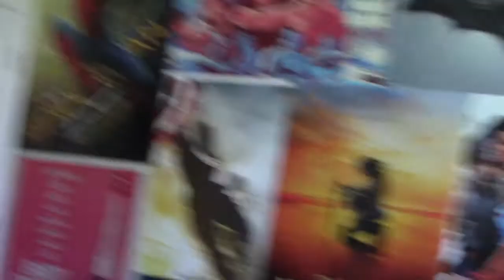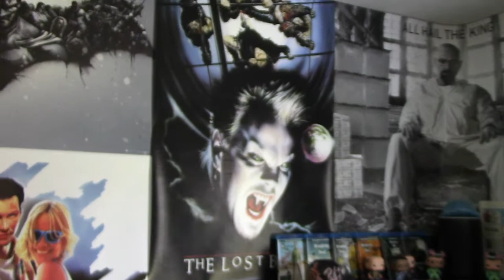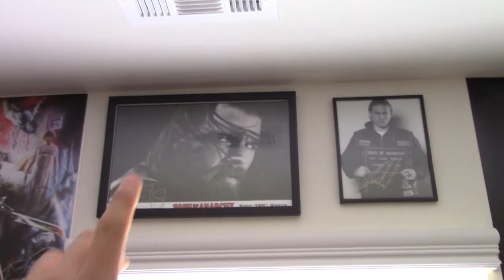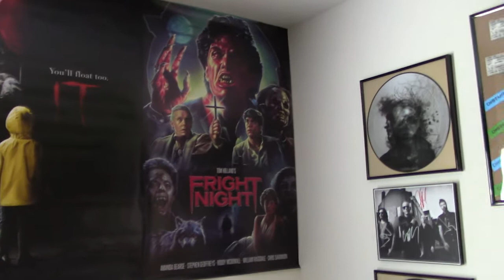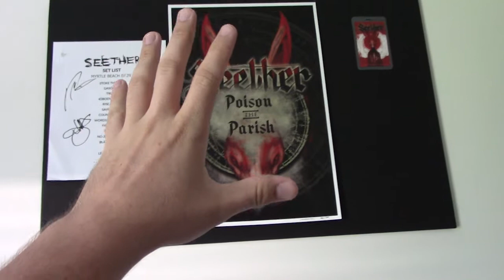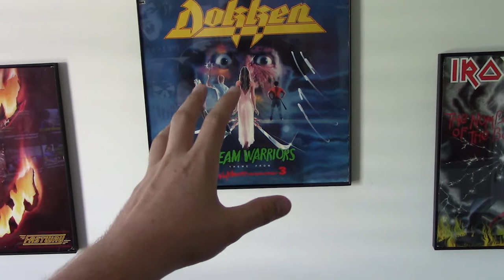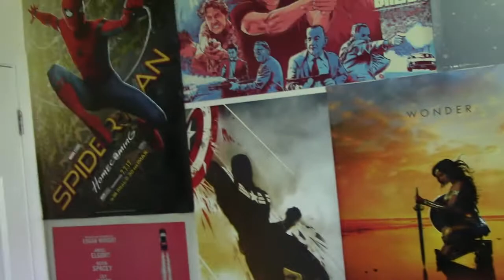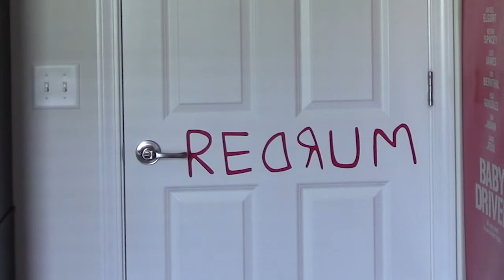"The Bad Cave" Video Tour (New Studio/Man Cave)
To celebrate getting 1600 subscribers I wanted to take you all on a tour of my new studio room. Ive been working for almost a month to get everything how I want it and Im finally satisied enough to share it.

Movie Rating System:
BUY IT
SEE IT IN THEATERS
SEE IT IN THEATERS AT MATINEE
SEE IT ON NETFLIX
SKIP IT

Video Game Rating System:
Call Out From Work
All-Nighter
Tell A Friend
Trade In
Rage Quit